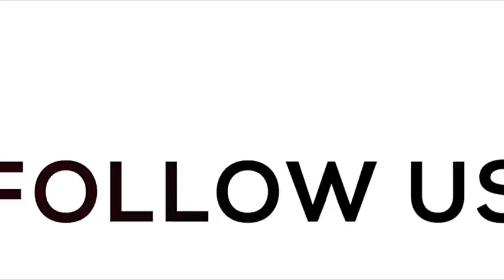Striking Testimony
16 years barrenness and 7 years pregnancy delivered